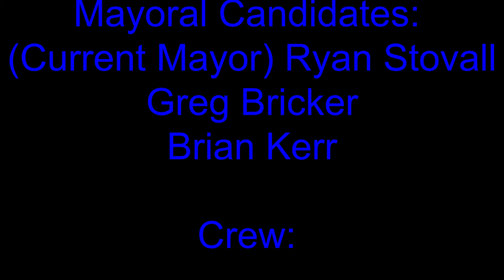2019 East Liverpool Mayoral Debate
Mayoral candidates, Ryan Stovall, Brian Kerr, and Greg Bricker discuss topics chosen by the students of East Liverpool High School.